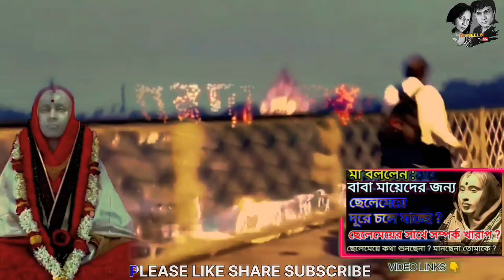মা সারদা জীবনের অজানা কাহিনী |Jagat Janani Maa Sarada | Sacred Spiritual Holy Mother Sarada Part 9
Ma Sarada Devi was a spiritual leader and the wife of the renowned saint, Sri Ramakrishna Paramahamsa. Her life and teachings have inspired countless people to seek inner peace and spiritual fulfillment. Many devotees have composed songs, stotrams, and bhajans in her honor, and her pranam mantra is widely recited by those who seek her blessings. Her teachings on love, compassion, and selfless service continue to inspire people across generations.

Ma Sarada Devi is often depicted in beautiful drawings and paintings, and her life story has been portrayed in various TV serials and movies. She spent much of her life serving others and spreading the message of her guru, Sri Ramakrishna, through the establishment of the Sarada Math and Mission. The math, located in Dakshineswar, Kolkata, continues to serve as a center of spiritual and social service.

Whether it is through reciting her stotrams, singing her songs, or meditating on her pranam mantra, Ma Sarada Devi's influence continues to touch the hearts of people around the world.

🧘‍♂️ Swami Vivekananda এর মৃত্যুর অজানা ঘটনা
🔵 স্বামী বিবেকানন্দের মৃত্যুর অজানা কারণ
🟡 বিবেকানন্দ জীবনের অজানা ঘটনা
🔵 Swami Vivekananda এর জীবনের অজানা ঘটনা

🟢 Sri Ramkrishna Dev এর জীবনের অজানা ঘটনা
🟠 Sri Sharada Maa এর জীবনের অজানা ঘটনা
🔴 শ্রী রামকৃষ্ণ দেব এর জীবনের অজানা ঘটনা

Video টি ভালোলাগলে একটা like করে দেবেন এতে আমি একটু উৎসাহ পাই ,
এই ধরনের কিছু videos এর লিঙ্ক আমি description এ দিয়ে রাখলাম , সময় পেলে অবশ্যই দেখবেন

📝 ABOUT ITSNEEL01:
🤩 More than a MOTIVATIONAL YouTube Channel, ITSNEEL01 is an INSPIRATIONAL, LIFE CHANGING, THOUGHT PROVOKING, SELF ANALYSING, INFORMATIVE, EDUCATIONAL, SELF MOTIVATIONAL & PHILOSOPHICAL Channel.
🙋‍♂️ Hello Everyone, I'm Mrinal Kanti Chowdhury ( Nneel ). INSPIRE YOURSELF with the help of INSPIRING STORIES of UNKNOWN HEROES and SUCCESSFUL or FAILURE REAL LIFE STORIES OF THE GREAT PERSONALITIES.

⚠️ MAINTAINED BY MOONNEEL.

SUPPORT US & KEEP SMILING.